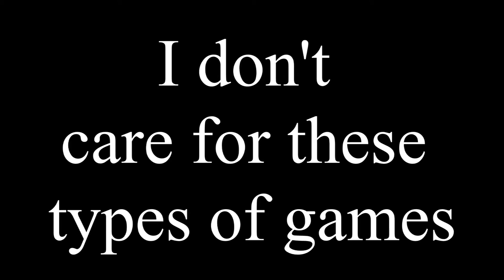(Dwarfs, Dwarfs Everywhere) RageBad Reviews Episode 5: Dwarfs F2P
RageBad Rates Dwarfs F2P

YouTube.Com Privacy